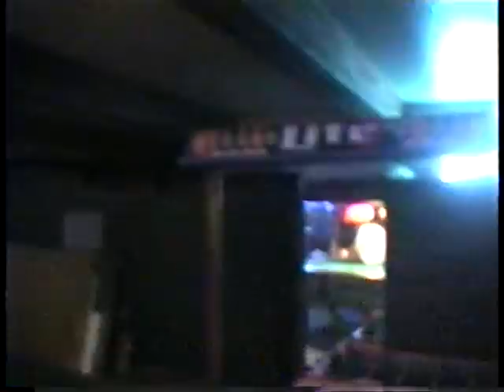OJ Symptoms live 5/28/96 at the Caboose Garner NC plus crowd scenes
The OJ Symptoms performing live at the Caboose in Garner NC 5-28-96 . Watch the video to the end to see special messages from Slayer Dug & Ed Dracutard Warner of KIFF ha ha ha